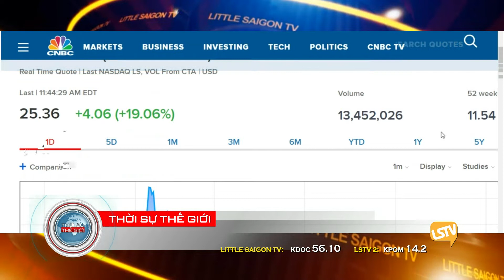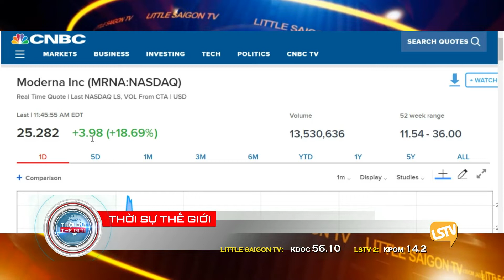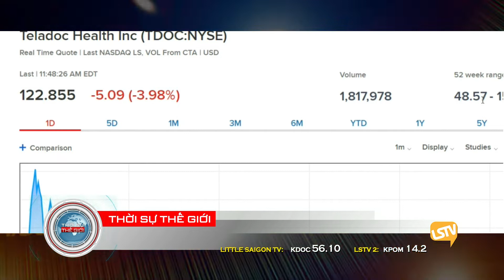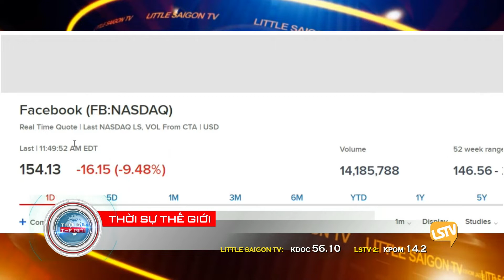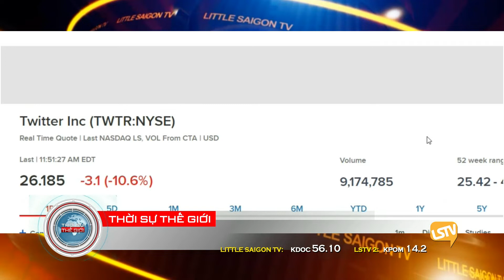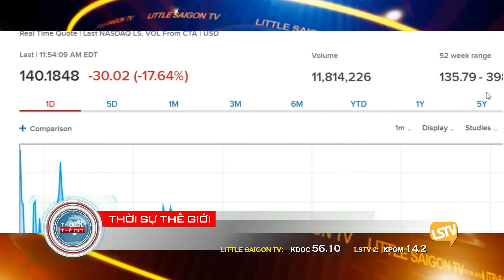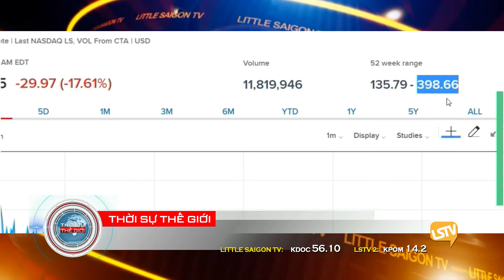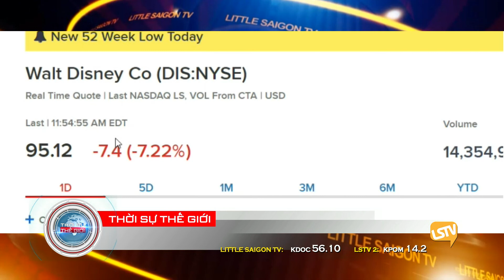THOI SU THE GIOI 2020 03 16 PART 4